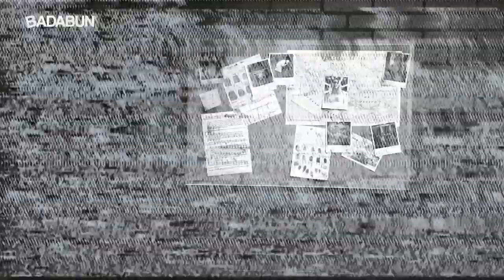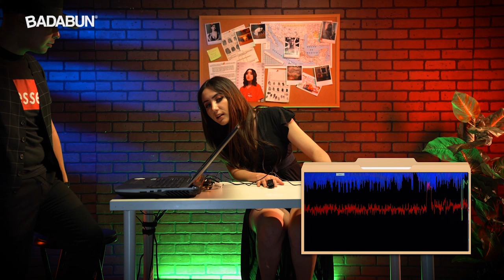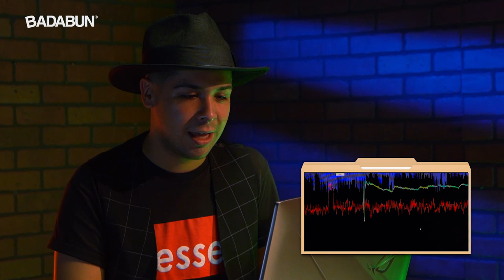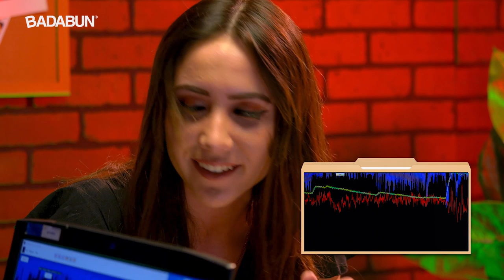YouTubers VS Detector de Mentiras | Carolina Díaz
El polígrafo y Alex Flores acaban de elegir a Carolina Díaz para ser la siguiente participante y responder una serie de preguntas ¿Crees que realmente diga la verdad? ¡Tranquilos! Mentir aquí no es una opción.

BADABUN NETWORK ©